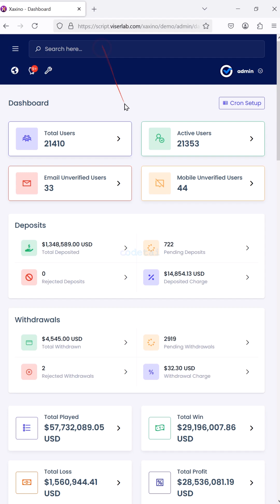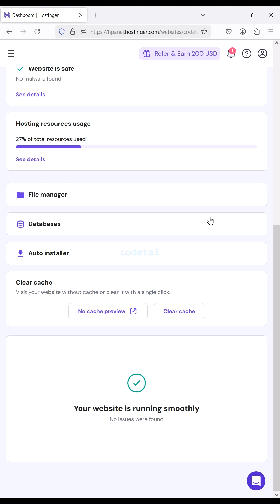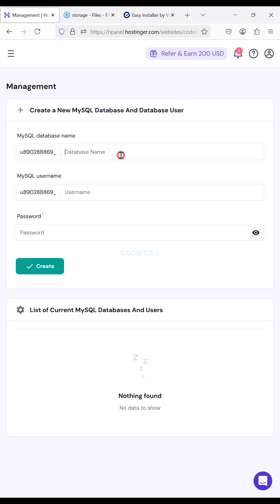How to Build Own Online Casino Gambling Website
Want to create your own online casino gambling website like Bet365, 1xBet, or Stake? In this tutorial, we’ll guide you through the complete process of building a fully functional casino platform, including game integration, payment processing, and security measures.